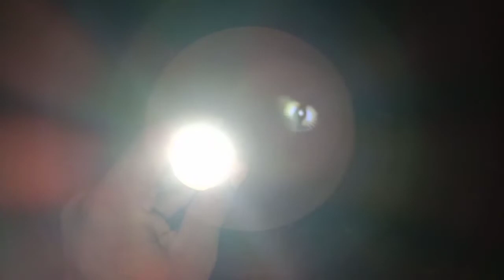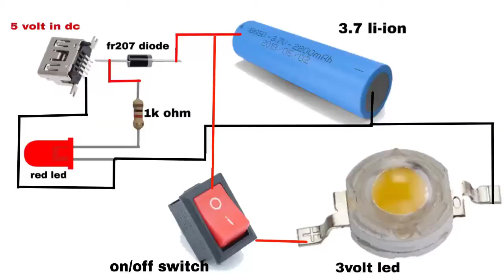Rechargeable टार्च कैसे बनाये || How to make rechargeable torch | led flashlight| sk jugaad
नमस्कार दोस्तो

आज में आप सभी के लिए एक ऐसा डिवाइस बना के लाया हूं

जिसकी हेल्प से आप अँधेरे में भी कही जा सकते हो

यह एक ऐसा flshlight 🔦है जिसकी मदद से आप बहुत दुरो तक देख सकते हो

■ दोस्त हमे खेद है😔,हमारे वीडियो एडिटिंग में कही कही पे मिस्टेक हो गया है,कृपया आप दिल मे न ले

जैसे कि 2:02 पे inch की mm लिख गया

इसे बनाये कैसे है वीडियो में जरूर देखें

हमारे और वीडियो के लिंक नीचे दिए गए है